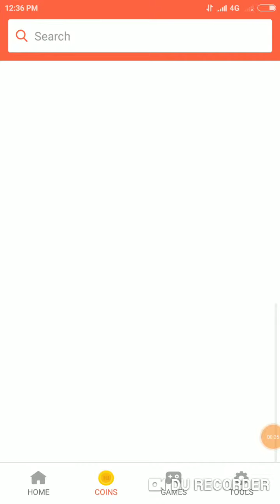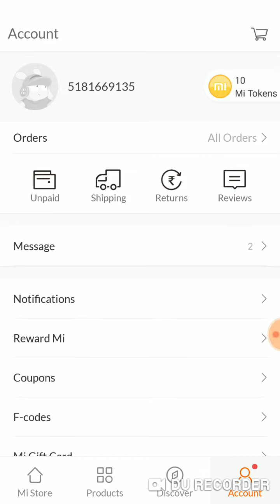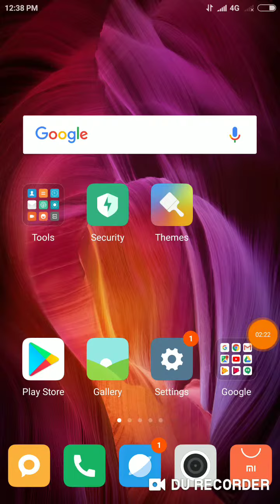mibestoffer in malayalam l free mi products and coupons in malayalam😱 ll SN TECHY